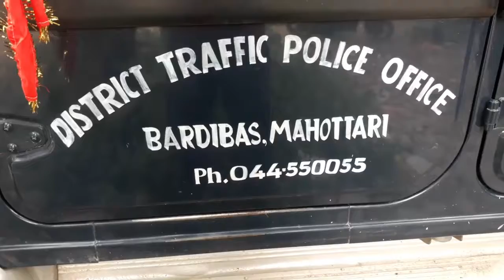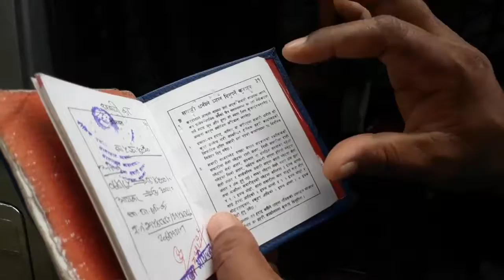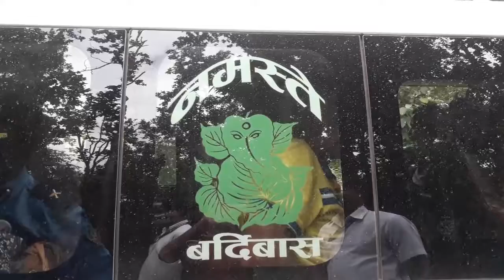दशैको मुख्मा मनपरी भाडा हेर्नुस यो भिडियो